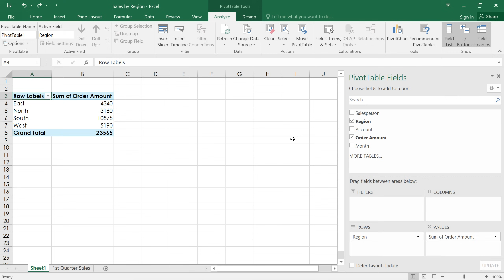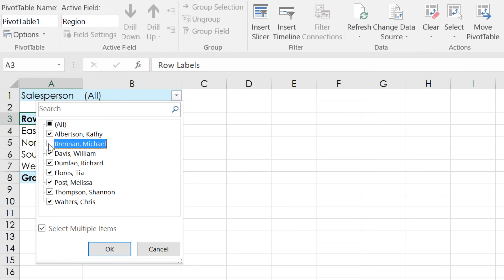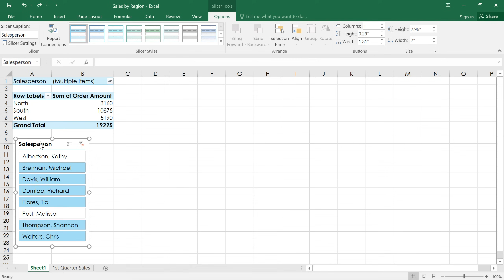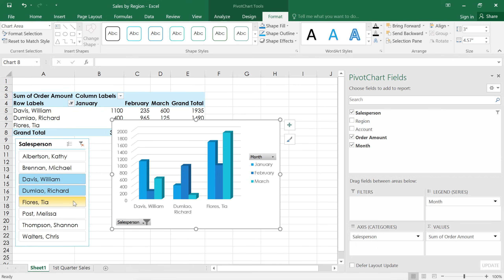Excel: Doing More with PivotTables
In this video, you’ll learn about doing more with PivotTables in Excel 2019, Excel 2016, and Office 365. for our text-based lesson.

This video includes information on:
• Adding filters
• Adding slicers
• Creating a PivotChart